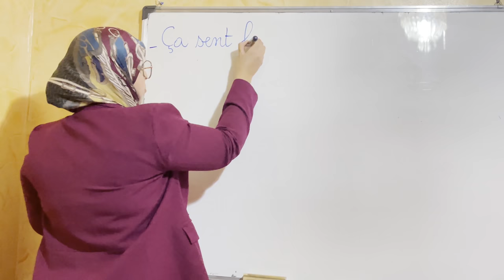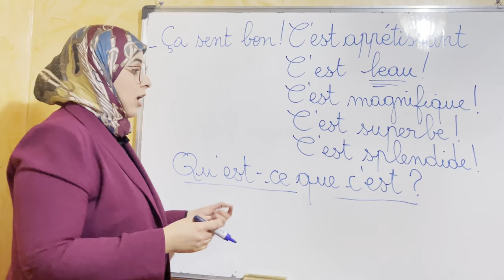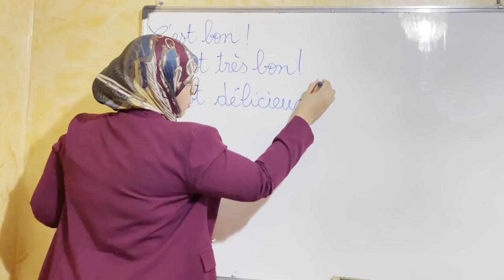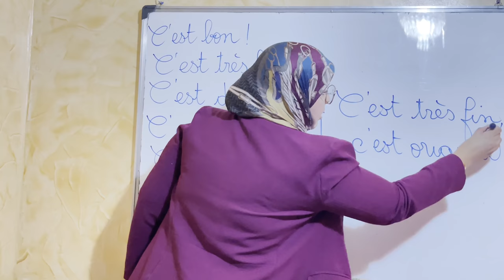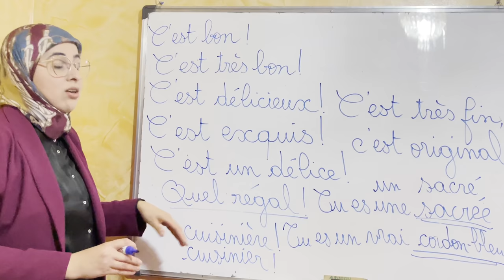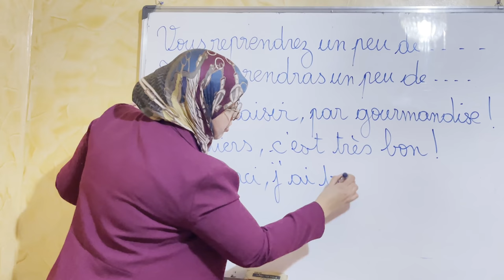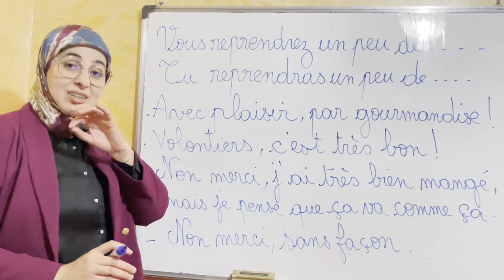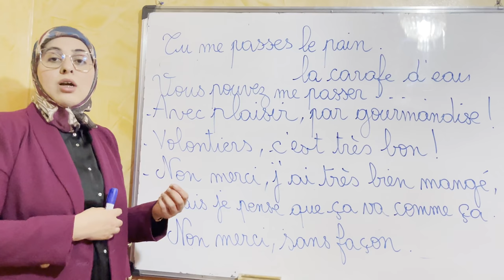أعدك أن تتكلم الفرنسية الدرس 22